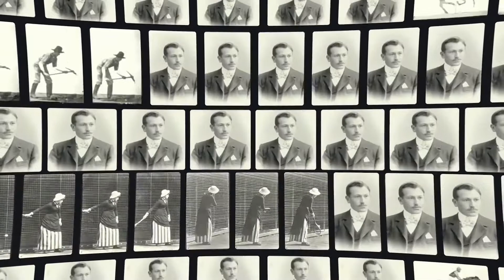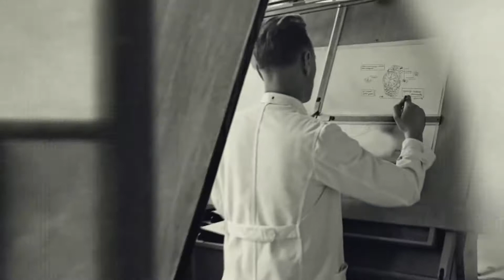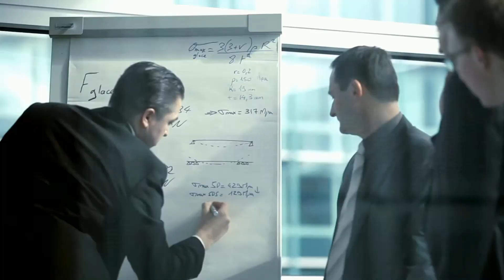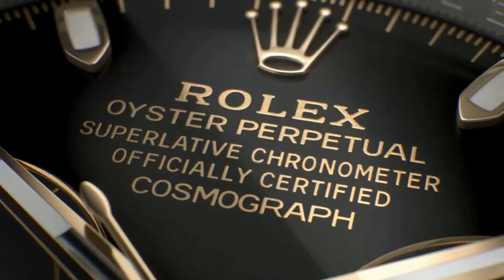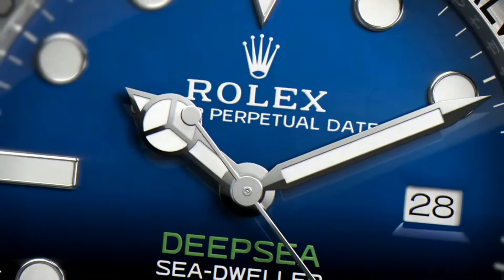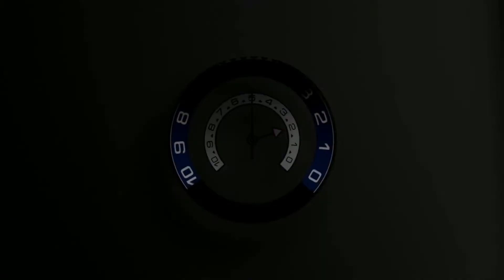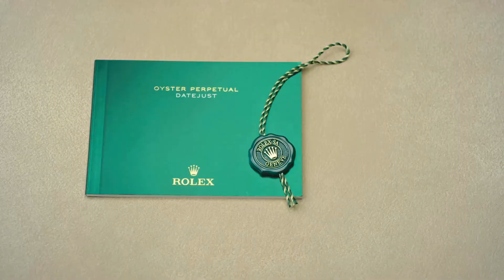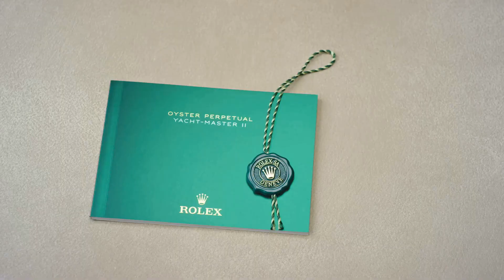ROLEX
The history of Rolex is inextricably linked to the visionary spirit of Hans Wilsdorf, its founder. In 1905, at the age of 24, Hans Wilsdorf founded a company in London specialising in the distribution of timepieces. He began to dream of a watch worn on the wrist. Wristwatches were not very precise at the time, but Hans Wilsdorf foresaw that they could become not only elegant, but also reliable.

To convince the public of the reliability of his resolutely innovative timepieces, he equipped them with small, very precise movements manufactured by a Swiss watchmaking company in Bienne.

Hans Wilsdorf wanted his watches to bear a name that was short, easy to say and remember in any language, and which looked good on watch movements and dials.

He said, “I tried combining the letters of the alphabet in every possible way. This gave me some hundred names, but none of them felt quite right. One morning, while riding on the upper deck of a horse-drawn omnibus along Cheapside in the City of London, a genie whispered ‘Rolex’ in my ear.”

Rolex moved to Geneva, a city renowned internationally for watchmaking. Montres Rolex S.A. was registered in Geneva in 1920.